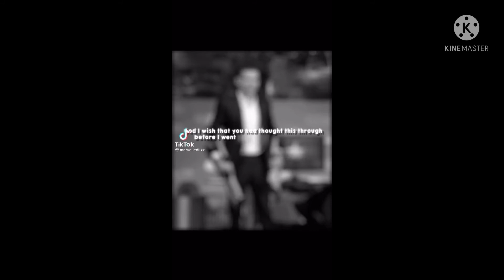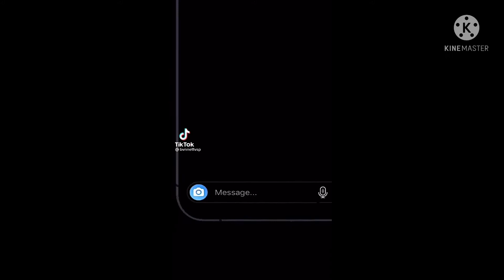Tom holland and spiderman tik tok complication